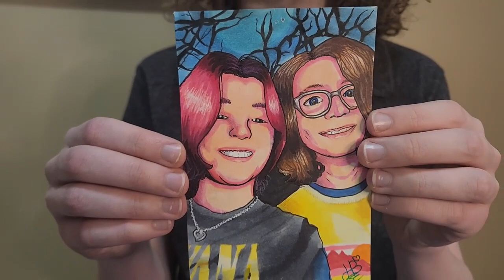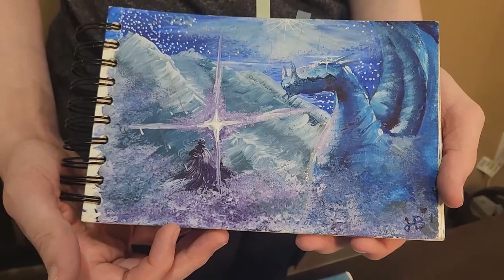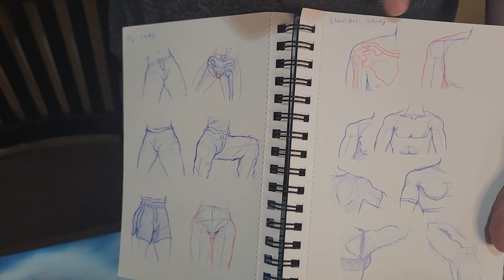Aidan Hinds-Brown GSFTA Application 2024